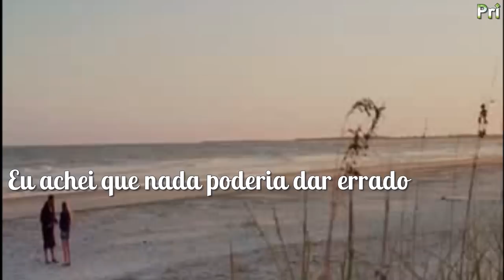Linger - The Cranberries - Tradução Legendado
The Cranberries - Linger Tradução HD

Música composta em 1993 por Dolores O'Riordan e Noel Hogan integrantes da banda irlandesa The Cranberries
"Arte é o amor que se revela"